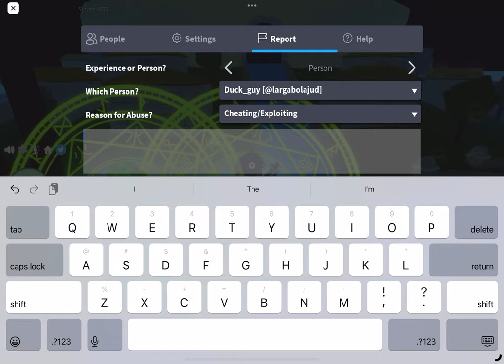dumb blox fruits exploiter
Sub pls...

How do I remove music

Old PC specs (too lazy to change my specs)
BenQ XL2411P Monitor

GigaByte B550M ds3h AC MotherBoard

256GB nVME SSD (Solid State Drive) storage

16.0 GB RAM (13.3 GB OF RAM USABLE)

AMD Ryzen 3 3200G with Radeon Vega 8 Graphics, 3500 Mhz,4 cores

Zebronics Transformer - M Wired gaming mouse

Logitech MK275 Wireless Keyboard with Mouse

Windows 10 x64 , 64-bit

Also the PC costed $1070 dollars